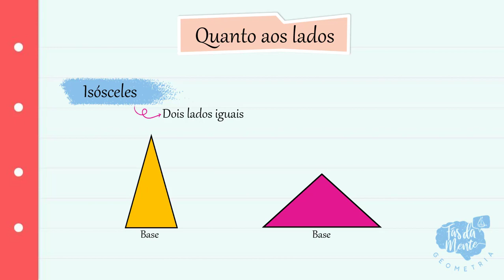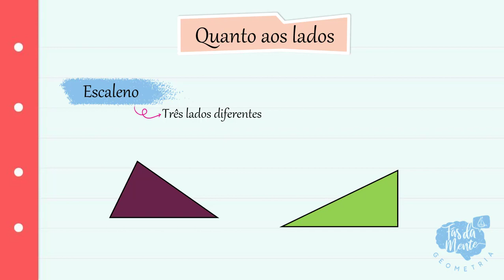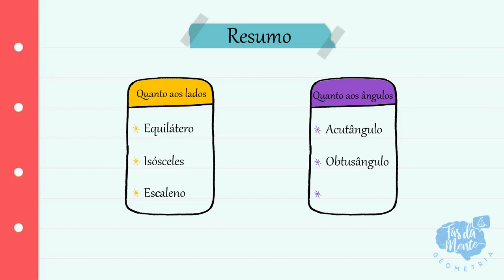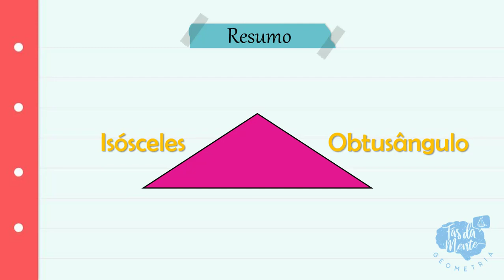TRIÂNGULOS E SUAS CLASSIFICAÇÕES - Ensino Fundamental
Nesse vídeo, vou te ensinar sobre os triângulos e suas classificações, como diferenciá-los de acordo com seus lados e seus ângulos.